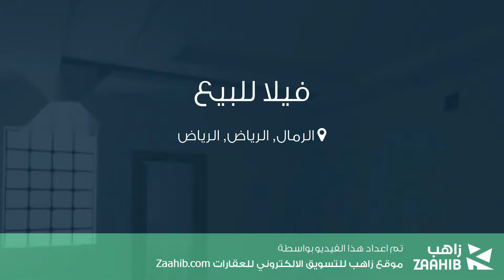فيلا للبيع في حي الرمال, مدينة الرياض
تفاصيل العرض:-

رقم: 2197370

ميزات:-

3 الغرف, 4 غرف أخرى, 3 عدد دورات المياه, 1 سعة مرآب السيارات, ملحق خارجي, غرفة خادمة, غرفة سائق, سكني, تجاري, صالة